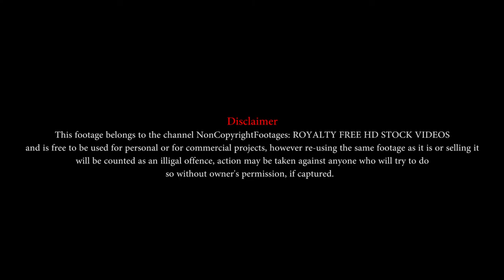TRAFFIC TIME LAPSE | VEHICLES | SOCK FOOTAGE | NonCopyrightFootages: ROYALTY FREE HD STOCK VIDEOS